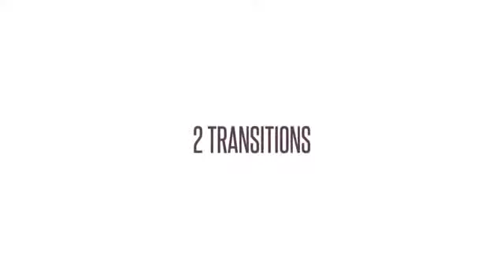Download After Effects Titles Romantic Pack After Effects Template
Romantic Pack After Effects Template